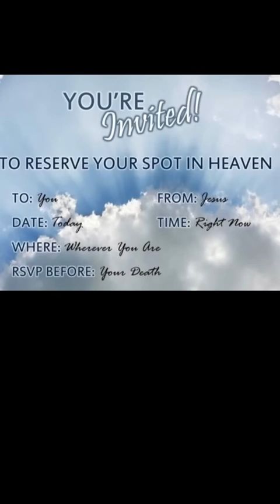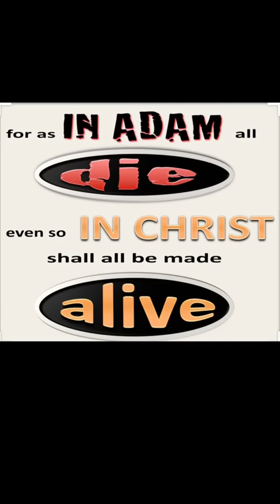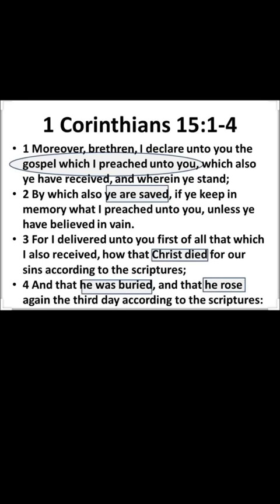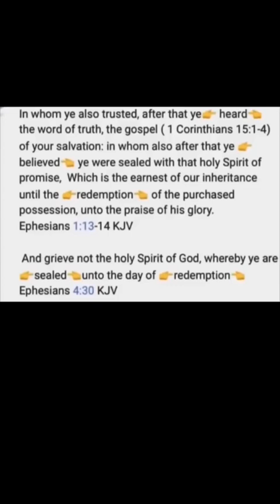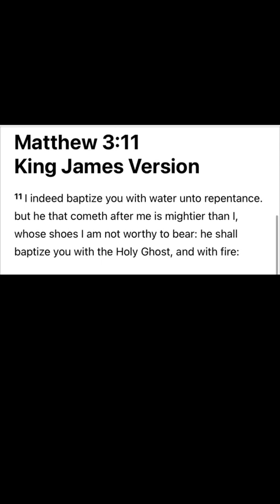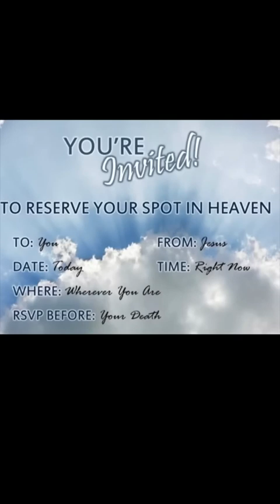An Invitation To Heaven!!!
Send this to anyone you know who needs it!!! Jesus wants them with Him in Heaven for Eternity!!!

Revelation 3:20
20 Behold, I stand at the door, and knock: if any man hear my voice, and open the door, I will come in to him, and will sup with him, and he with me.